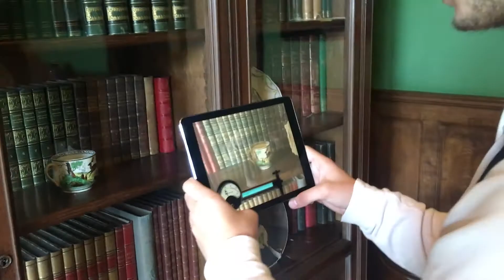Augmented Reality - Reveal the past of an object - The Cup - Escape Game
Module de réalité augmentée réalisé pour le Musée Gallé-Juillet à Creil (France). Permet de révéler le passé d'un objet, ici une tasse, dans le cadre d'un escape game.